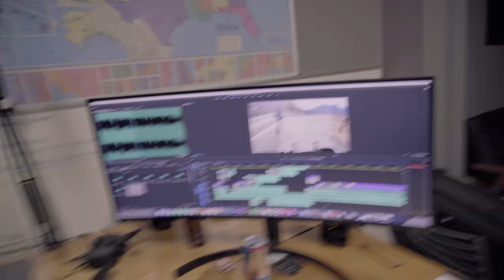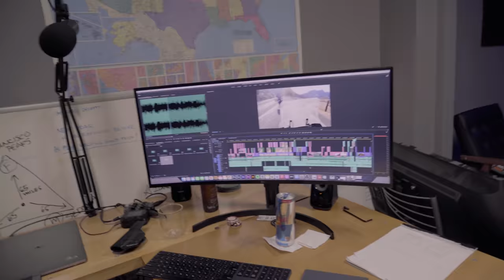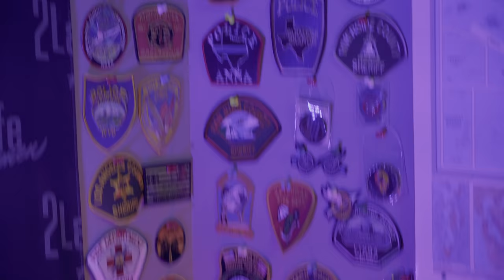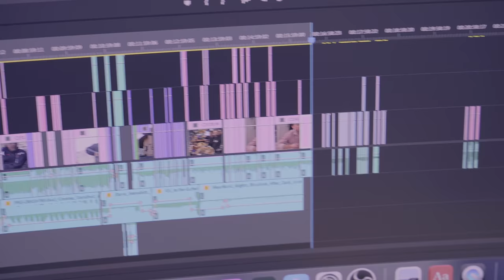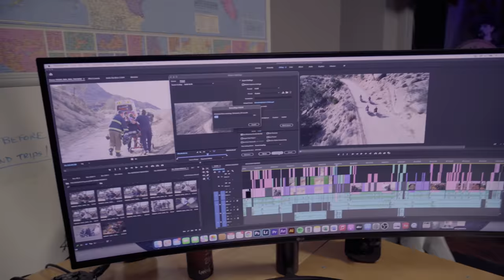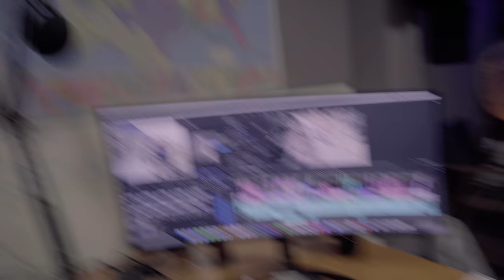A DAY IN THE LIFE - SHOP VLOG #1 | 2LaneLife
You asked for it, so here it is! No fancy editing, just some clips from a day at the 2lanelife shop, which kind of sums up how we spend our days while we're not on the road!
A whole lot of editing, doing orders, messing around, and all that jazz!